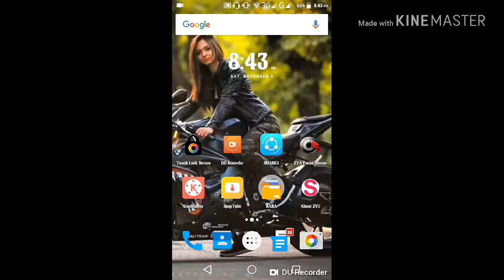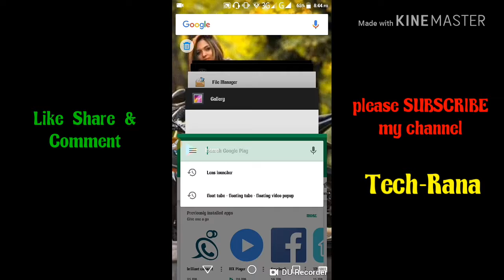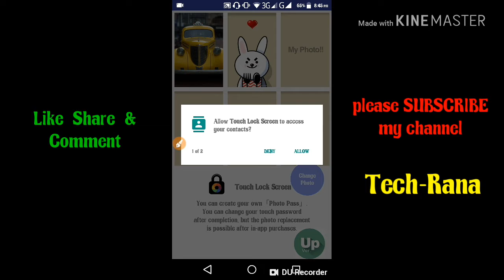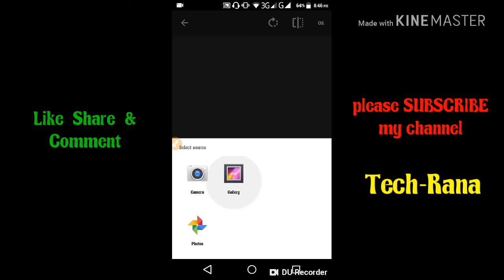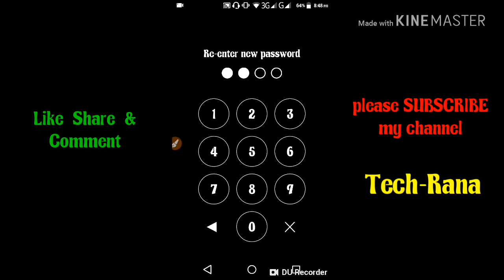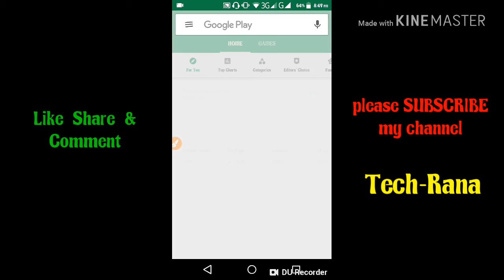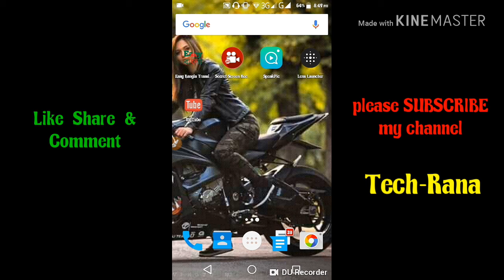4 বার ফটোতে চাপ দিলেই খুলে যাবে । Touch Lock Screen- Easy & Strong Photo Password. (Tech-Rana)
4 বার ফটোতে চাপ দিলেই খুলে যাবে । Touch Lock Screen- Easy & Strong Photo Password

This video will show how to setup photo password in your mobile phone lock screen. That's touch lock screen easy and security as both photo and touch position set on the lock screen become a touch password.